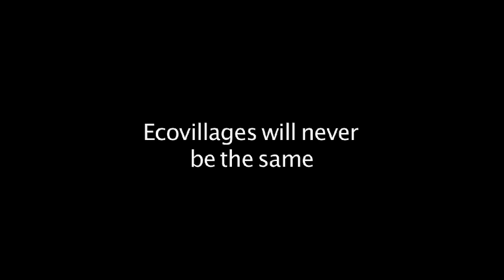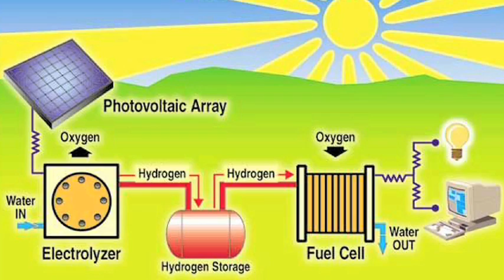Aldeia do Divino: Dr. Norberto Keppe stops the destruction of the world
Rebirth is possible ! Go to Brazil. Visit the Eco Village near Cambuquira and be a guest of the Keppe & Pacheco Association ! There is a free university with teachings for New Physics, New Philosophy and a New Medicine.  Feel the power of new concepts for different solutions in the fields of energy, society and health. Look at Dr. Keppe´s Trilogy and you will find a new destiny with Mataphysics.